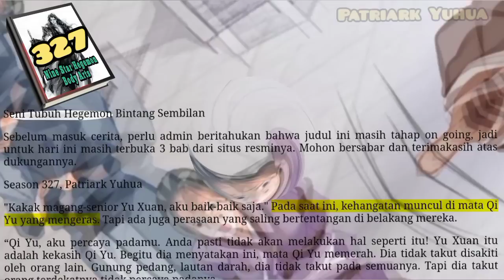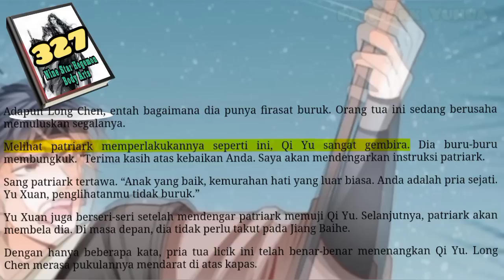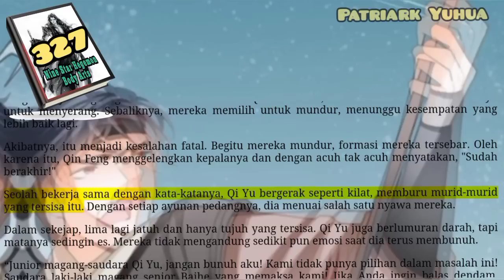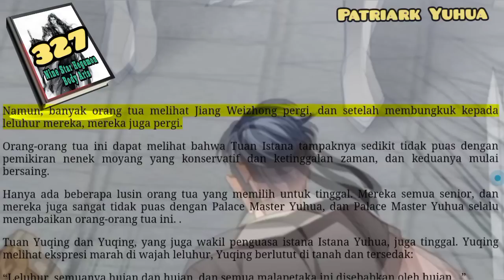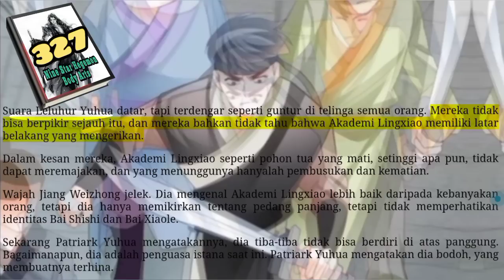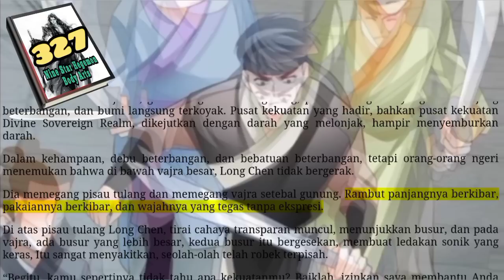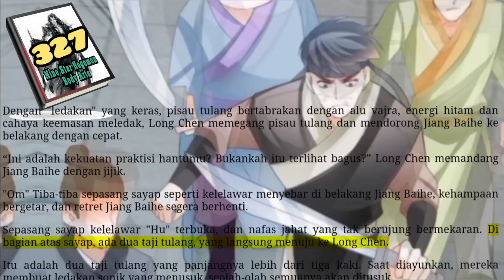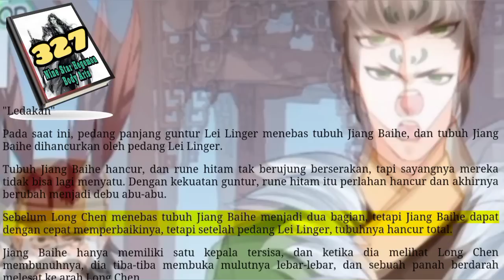Patriark Yuhua, NSHBA 327